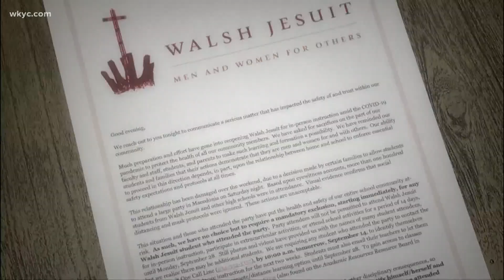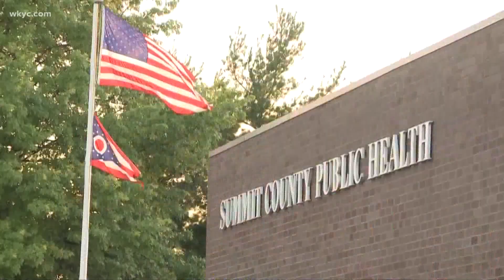More than 100 students asked to quarantine, learn remotely after sweet 16 party in Summit County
Sept. 15, 2020: Walsh Jesuit High School in Cuyahoga Falls sent out a warning to students about a birthday party. It comes just two weeks into the school year.